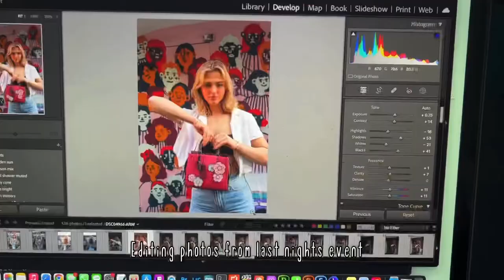Photography vlog silent vlog.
Welcome to our behind-the-scenes journey of a serene and captivating photography event class! In this silent vlog, we invite you to join us as we venture into the heart of creativity and inspiration.

Come along and experience the behind-the-scenes wonder of this photography event class like never before. Let's journey together through the lens of creativity and discovery. See you in the comments section! 📸
This video was filmed back in the spring .

｡ .　.　 . ｡ ﾟ ｡☆ﾟ.｡ .　.　 . ｡ ﾟ ｡☆ﾟ.｡ .　.　 . ｡ ﾟ ｡☆ﾟ..
♡🍒 my links🍒
୨୧┈┈┈┈┈┈┈┈┈┈┈┈┈┈┈┈┈┈୨୧

Those in the event as well as the models instagrams
Don’t forget to follow me @febrilletphotography